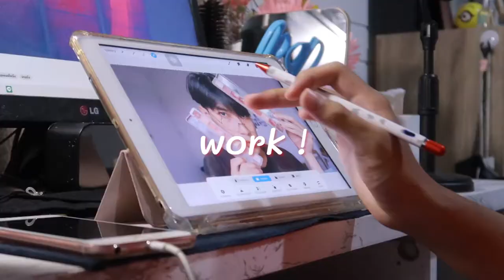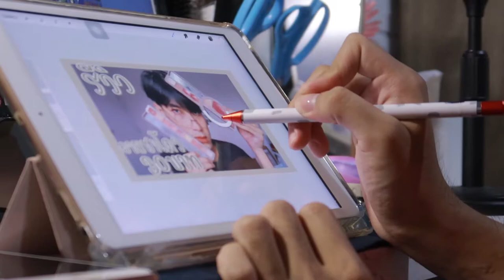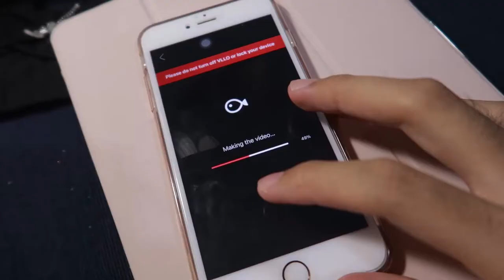Night Routine 🌕 หลังเลิกงาน ฉันทำยูทูปต่อ ~ | nusyeon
มาทำ Night Routine ให้ดูกันละน้าา ฉันทำงาน ฉันก็ทำยูทูปด้วยน้าา และพามาดูสกินแคร์ก่อนนอนด้วยย ~